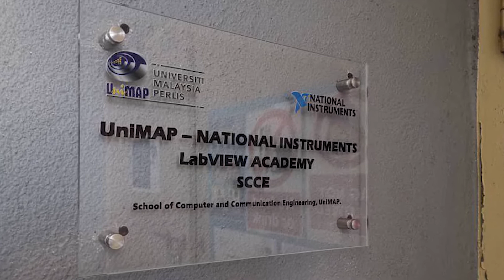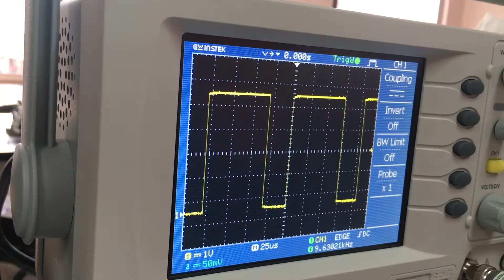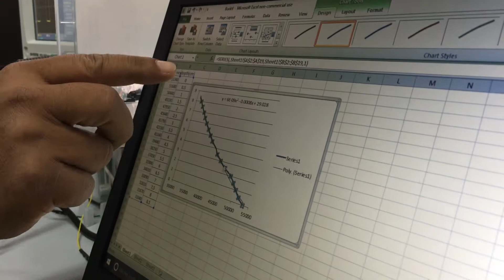Jom Masuk Universiti ke Program Elektronik di Univerisiti Malaysia Perlis (National Instruments Lab)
Marilah sertai UniMAP dengan memohon ke program-program Elektronik yang menjurus kepada teknologi terkini serta mempunyai peluang pekerjaan yang luas. Pelajar lepasan UniMAP, khasnya pelajar-pelajar program Teknologi Kejuruteraan Elektronik sangat mudah mendapatkan tempat di industri, dengan gaji permulaan yang baik. Tambahan pula, pelajar dari program-program ini turut berpeluang mendapat persijilan profesional daripada industri yang terkenal, antaranya ialah daripada National Instruments, Keysight Technologies, CISCO, Huawei dan Siemens, sejurus sebelum bergraduat. Mari sertai kami dalam program:

1. Sarjana Muda Teknologi Kejuruteraan Elektronik (Sistem Elektronik) Dengan Kepujian- UR6523007

- Adik-adik semua ada 'handphone' kan? Pernah terfikir tak bagaimana 'handphone' tersebut berfungsi? Mestilah ada cip yang mempunyai litar bersepadu di dalamnya, ada pemproses (berfungsi seperti komputer, tetapi sangat kecil, mungkin bersaiz 1 cmx1 cm). Dengan saiz kecil sebegitu, mampu memproses data sehinga adik-adik mendapat gambar yang cantik dan dapat simpan gambar dalam 'handphone' masing-masing. Mesti mahu tahu teknologi litar elektronik di sebalik itu kan? Jom 'apply' program ini 😃

2. Sarjana Muda Teknologi Kejuruteraan Elektronik (Rekabentuk Telekomunikasi Elektronik)- UR6523008

- Ada juga masanya bila adik-adik nak hantar gambar ke group WhatsApp, aduhh lambat pula proses 'upload' nak selesai. Rupa-rupanya tiada 'line' data di situ. Aduhai, kenapa takde 'line' ya kat sini? Tadi, di bandar, ada je. Kenapa bila datang ke hutan simpan ni, tiada isyarat yang 'available'? Adik-adik nak tahu lebih lanjut kenapa? Marilah mohon dan belajar dalam program ini!😉

3. Sarjana Muda Teknologi Kejuruteraan Elektronik (Rekabentuk Rangkaian Elektronik)- UR6523009

- Adik-adik suka tangkap gambar guna 'handphone', sebab boleh edit jadi lagi cantik. Tapi, aiseh, tak muat pula nak simpan banyak gambar dalam 'handphone'. Ada kawan cadang, belilah simpanan awan (cloud storage). Hebat kan bila difikirkan, kita boleh simpan gambar dalam awan? Dan capaian ke awan tu pula, melalui rangkaian internet tanpa wayar. Wow. adik-adik teruja nak belajar lagi tentang rangkaian elektronik tanpa wayar ini? Jommm. 'join' program ini!!😄

4. Sarjana Muda Teknologi Automasi Elektronik Industri - UR6523011

- Adik-adik lepasan DVM ataupun DKM atau DLKM dalam program Teknologi Elektronik? Berminat mahu menyambung pengajian di peringkat Ijazah Sarjana Muda di universiti? Ingin dapatkan ilmu dan juga peluang pekerjaan dengan gaji yang lebih tinggi sebagai pemegang Ijazah Sarjana Muda? Mari adik-adik, sertai kami dengan memohon program ini🤗🤗

Marilah bersama-sama UniMAP untuk mengembangkan bakat adik-adik dalam bidang teknologi dan kejuruteraan😊😊

Pastikan adik-adik memohon program dengan kod yang tertera di atas melalui sistem UPU sebelum permohonan ditutup pada 3 April 2020